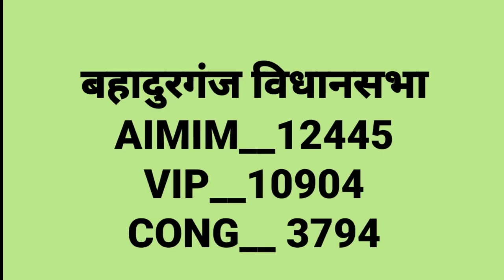tvne || AIMIM 6 Sito par Aage Live update bhihar bhihar election results 2020 bhihar MiM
AIMIM 6 Sito par Aage Live update bhihar bhihar election results 2020 bhihar MiM Asad Owaisi MiM